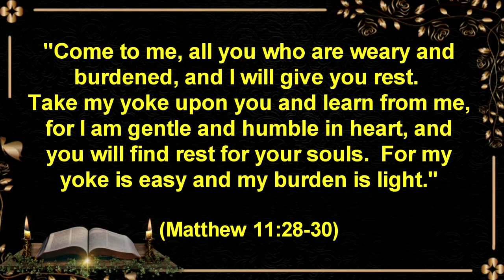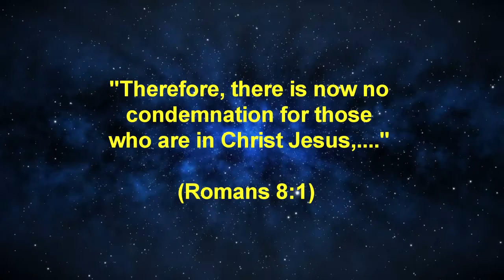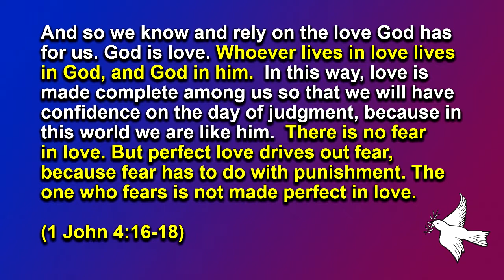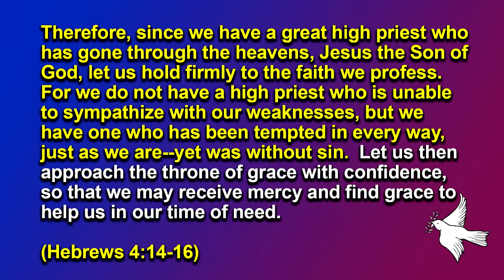David Crisp: Gentle And Lowly (Part 2)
“Gentle And Lowly (Part 2)” – Excellent and insightful word!.  “Come to me, all you who are weary and burdened, and I will give you rest. Take my yoke upon you and learn from me, for I am gentle and humble in heart, and you will find rest for your souls. For my yoke is easy and my burden is light.” (Matthew 11:28-30)

1/9/2022

Speaker: David Crisp

Romans 8:1

1 John 4:16-18

John 17:24

Hebrews 4:14-16

Video #204

GRAPHIC ATTRIBUTION:

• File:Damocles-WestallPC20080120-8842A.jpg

Richard Westall, Public domain, via Wikimedia Commons

• Jesus Teaching
• Ascension
• Jesus Heals a Deaf Man
• Jesus heals A Man With Leprosy
• Jesus forgives And Heals A Paralyzed Man
• Triumphant Entry:

LUMO PROJECT:

2. Images can be used in educational presentations, blogs and social media with attribution
3. These images are not licensed for re-use in video, publishing or other media and cannot be sold under any circumstances or used in any format for commercial gain. As the LUMO project produces its own publishing, photos cannot be licensed to other clients outside of FreeBibleimages.org.
4. You cannot redistribute this set of images online but you can create a link to the relevant page on FreeBibleimages.org to allow others to download these images under the same Terms of Download.
5. Downloaded pictures can be used in the retelling of Bible stories and narrative that are faithful to the Biblical account. They are not to be used in any context where the accompanying message is undermining of the Christian faith and gospel.